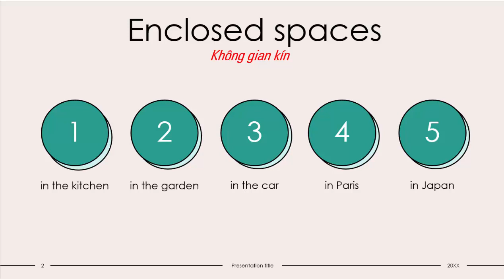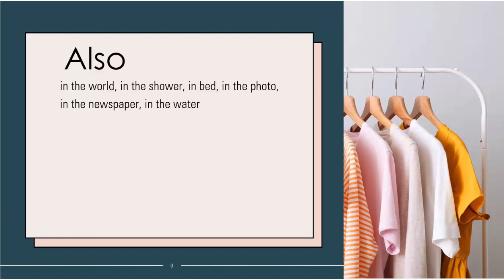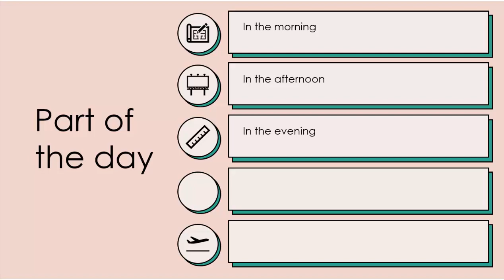Cách dùng giới từ " in"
Seri video Tiếng Anh cho người đi làm.
Giới thiệu cách dùng giới từ "in"